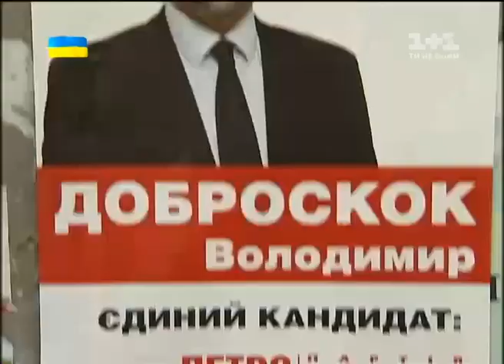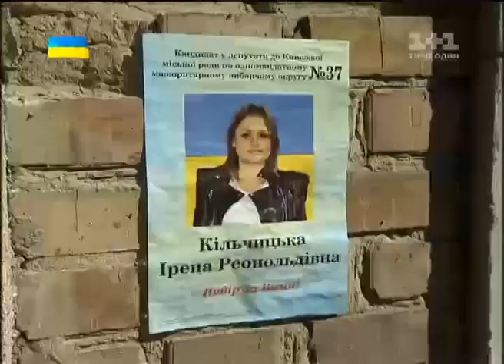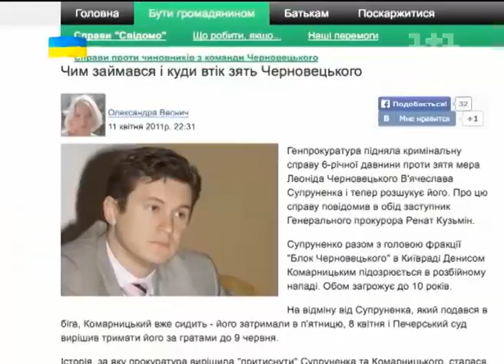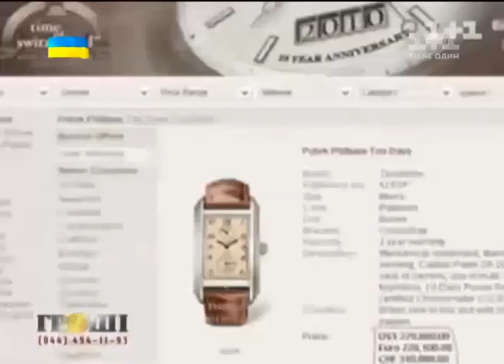Колишня команда Черновецького знову йде у КМДА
Спецпроект телеканалу «1+1» розслідує найактуальніші економічні та фінансові проблеми країни. Вас чекають справжні журналістські розслідування таємниць, які хвилюють кожного українця.